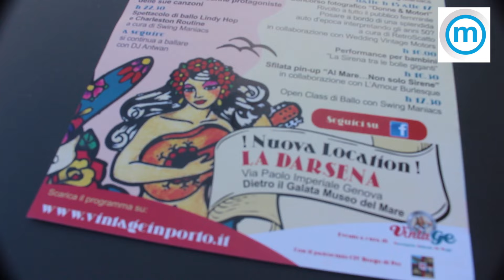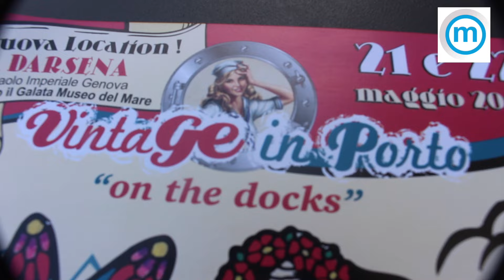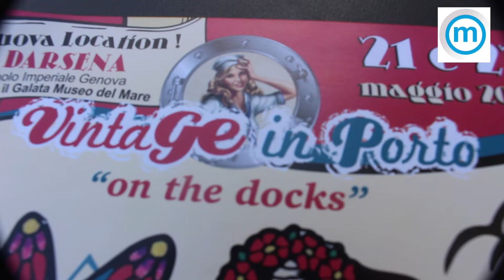Il VintaGe in Porto 2016 a Genova è on the docks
Dalla mostra mercato agli spettacoli. Torna l'appuntamento con la manifestazione in un nuovo spazio espositivo. L'intervista a Micol Israel, co-organizzatrice di VintaGe in Docks e socia di VintaGe - Associazione Culturale.
Video di Hira Grossi.